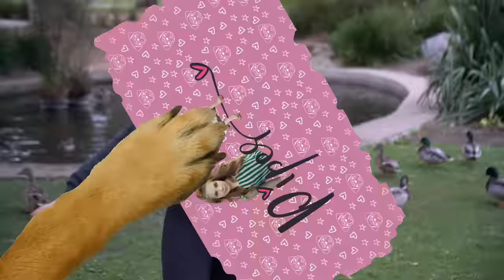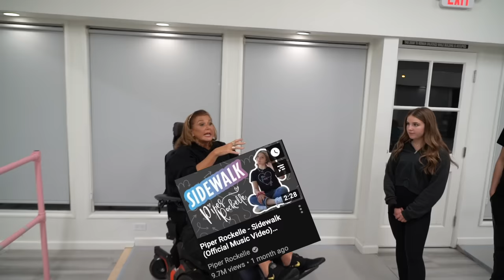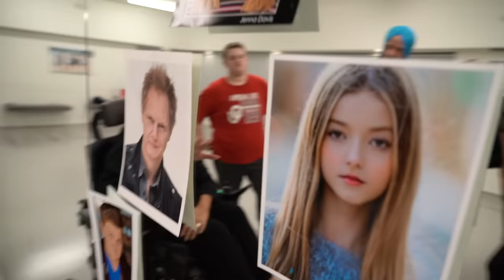DANCE MOMS IN REAL LIFE Challenge With Jordan Matter **ABBY LEE GOT MAD**🤬💃| Piper Rockelle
Shalom bbys it’s Piper Rockelle! Hope your day is great but better watching Dance Moms in Real Life challenge with Jordan Matter Abby Lee Miller got mad! Today we met up with my good friends, amazing photographer Jordan Matter and the legendary Abby Lee Miller from Dance Moms. Most little girls dream of being on the show Dance Moms like Jojo Siwa and Mackenzie Ziegler so today my and my squad did a crazy dance challenge Dance Moms in real life! We brought Dance Moms back in 2020. The squad and my boyfriend (Lev Cameron) split into two teams and had the ultimate dance battle showdown! It’s just like the real show only better!! You won’t want to miss this video! Get this video to 200k likes for a part 2!